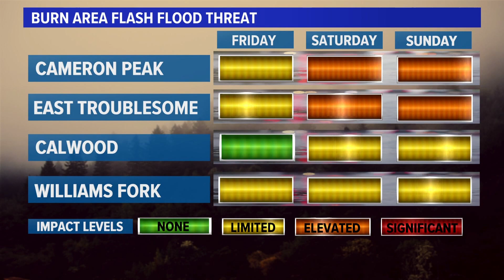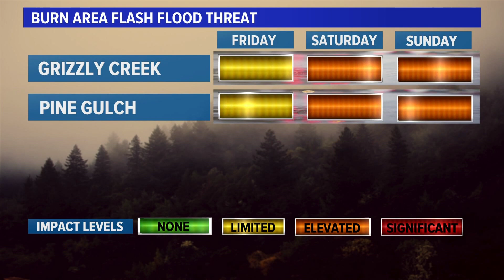New monsoon predictions could help solve the water crisis in the west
The summer monsoon is showing signs of life down in the desert southwest. The air here in Colorado will be coming from the south for the next few days. Cory Reppenhagen explains the pattern.

9NEWS (KUSA) is located in Denver, Colorado.